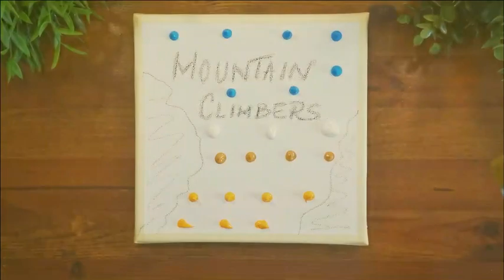Art Therapy #24 | Speed Art | Mountain Blade | Simple Acrylic Painting Step by Step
• Acrylics: Crelando,  Vallejo Acrylic Studio, Daler Rowney Graduate Acrylic
• Canvas  20cm*20cm

Technical details:
• Video: Huawei Mate 20 PRO